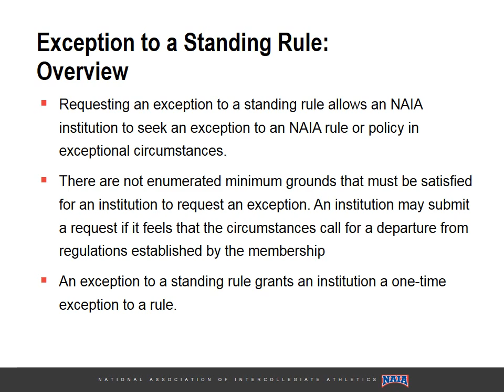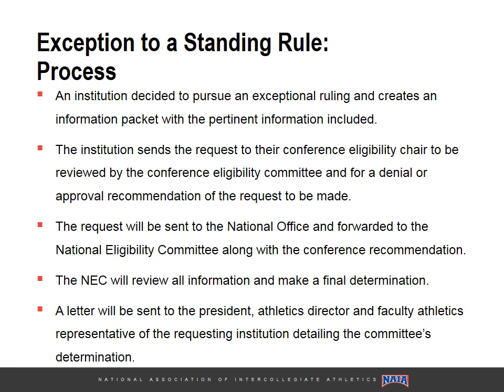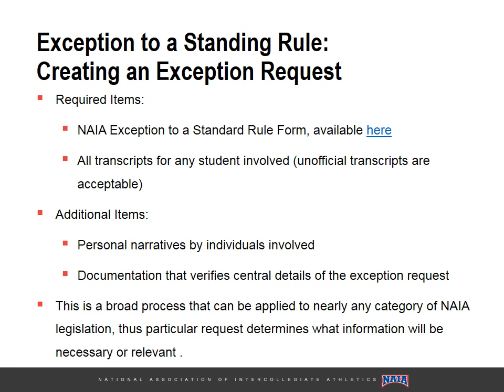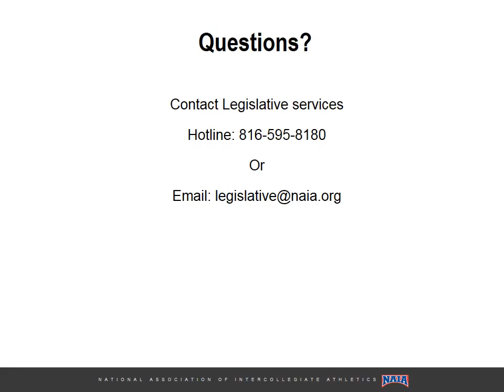NAIA Legislative 101 - Exception Process